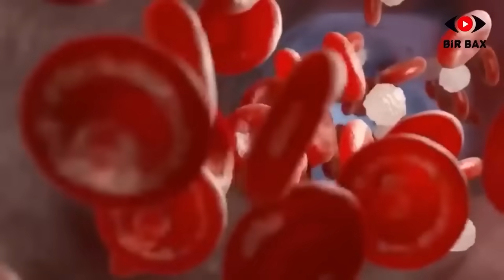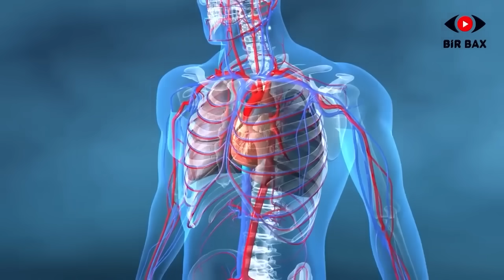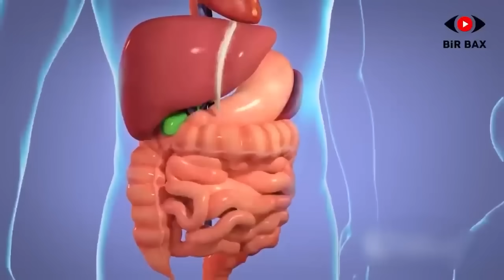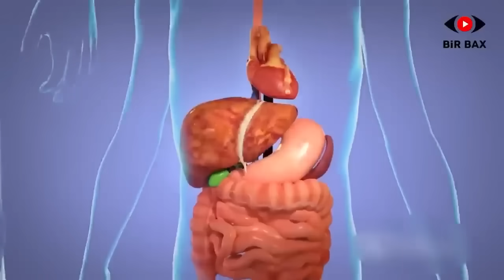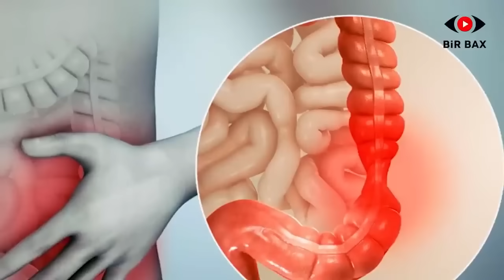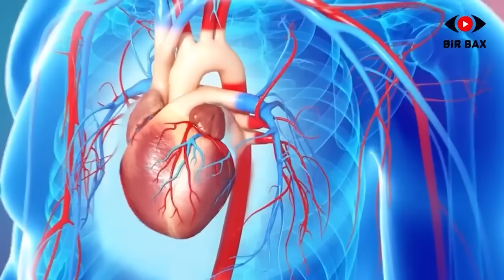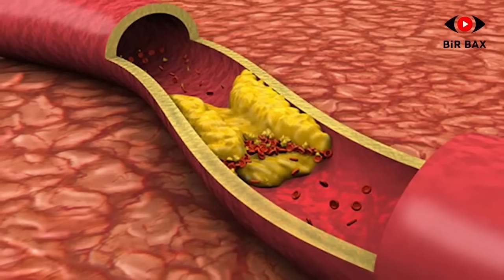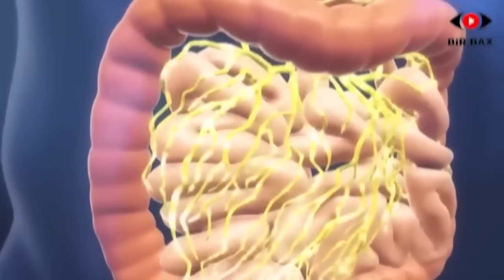Badımcanın bu faydasını 90% İnsan Bilmir - Həftədə 4 dəfə badımcanı...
Badımcan bir çox xəstəliklər zamanı müalicəvi əhəmiyyətə malikdir.  Bəli düz eşitdiniz.  Qədimdə badımcan dərman kimi istifadə olunurdu. Nənə və babalarımız ondan bir çox xəstəliklərin müalicəsi zamanı stifadə ediblər. Bu gün bir bax kanalında xalq təbabətində istifadə olunması yolları barədə məlumat verəcəyik. Diqqətiniz bizdə olsun. Videomuz başlayır.

Dəyərli izləyicilər….

Badımcanın təkibindəki nasunin adlı maddə xərçəng və alzeymer xəstəliklərinin inkişafının qarşısını alır. Bunu son aparılan elmi araşdırmalar təsdiq edir. Hazırda badımcanın qanda pis xolesterola təsiri öyrənilir. Ehtimal olunur ki, bu tərəvəzin mütəmadi qəbulu xolesterolun səviyyəsinin nizamlanmasında əhəmiyyət kəsb edir.

Şəkərli diabet zamanı badımcan yeməyə icazə verilir. Fərqi yoxdur, I, yaxud II tip olsun, şəkər xəstələri bu sevimli tərəvəzi cəsarətlə rasionlarına daxil edə bilərlər. Bilirik ki, şəkər xəstələrinə tərkibində şəkər bol olan qidalardan uzaq durmaq tövsiyə edilir. Badımcanın qlikemik indeksi 15-dir. Məhz bu göstərici diabetdən əziyyət çəkənlərin ürəyini arxayınlaşdıra bilər.  Tərəvəzin tərkibində B qrupu vitaminləri və faydalı minerallar var. Bunlar damarları möhkəmləndirir, sinir sistemini gücləndirir, beləcə, diabet orqanizmə çox xəsarət yetirə bilmir.

Pankreatit xəstəliyinin kəskin dövrlərində xəstəyə aclıq tövsiyə edilir. Üstəlik, bəzi qidaların az-az da olsa qəbulu mütləq şəkildə dayandırılır ki, xəstəlik irəliləməsin. Badımcan isə asan həzm olunması və orqanizm tərəfindən rahat mənimsənilməsi səbəbilə qadağan olunmuşlar siyahısına düşmür. Yəni, pankreatit zamanı badımcan yemək zərərli deyil. Çünki o, mədəaltı vəzə güc salmır.

Yaxşı bişmiş badımcan qastritdən əziyyət çəkənlərin menyusunda da öz yerini tapır.  Sadəcə, badımcandan hazırlanan yeməklərə duz, istiot, yaxud başqa ədviyyatlar əlavə edərkən əvvəlki normanı azaltmaq lazımdır. Mütəxəssislər qastrit xəstələrinə gün ərzində 200 qr badımcan yeməyi tövsiyə edirlər.  Amma səhər yeməyində yox, naharda, ya da şam yeməyində.

Badımcanın tərkibində lif də boldur. Liflərin bağırsaqlara faydası haqqında indiyədək bir çox videoda məlumat vermişik. Xüsusi olaraq onu qeyd edim ki, liflər bağırsaqların təmizlənməsində böyük rola malikdir. Badımcan, həmçinin, bağırsaqdakı qazları və şişkinlikləri də aradan qaldırır, faydalı maddələrin bağırsaqlar tərəfindən mənimsənilməsinə kömək edir. Mədə xorası və yaxud bağırsaq yaraları zamanı isə badımcandan uzaq durmaq məsləhətdir.

B qrupu vitaminləri və C vitamini ilə zəngin olan badımcan immunitet və mərkəzi sinir sistemi üçün də faydalıdır.  C vitamini orqanizmi müxtəlif bakteriya və viruslara qarşı möhkəmlədir, soyuqdəymə ilə mübarizə zamanı kömək edir.

Qarın boşluğunda yaranan qazların aradan qaldırılmasında da badımcanın öz yeri var. Tərkibindəki liflər sayəsində bu tərəvəz mədə-bağırsağın fəaliyyətini yaxşılaşdırır, sistemin təmizlənməsini dəstəkləyir. Qaz problemi yaşayan insanlar həftədə, ən azı, 4 dəfə badımcan yeməlidir.

Podaqranın yaranma səbəbi maddələr mübadiləsinin pozulması nəticəsində bədəndə sidik turşusunun miqdarının artmasıdır. Bu isə sonradan damarların soyuqlamasına, kəskin ağrılara gətirib çıxarır. Podaqra zamanı ciddi pəhrizə riayət edilməlidir. Məsələn; podaqradan əziyyət çəkənlər ətdən uzaq durmalı, bacardıqca çox badımcan yeməlidir. Badımcan maddələr mübadiləsini tənzimləyir, urat duzlarının orqanizmdən xaric olunmasını təmin edir.

Yoğun bağırsaq xəstəliyi sayılan kolit də ciddi pəhriz tələb edir. Xüsusilə, qızardılmış və emal edilmiş qidalar, acı ədviyyatlar menyudan kənarlaşdırılır.  Amma suda bişmiş badımcan kolit zamanı tövsiyə edilən qidalar siyahısındadır. Ümumiyyətlə, kolit elə xəstəlikdir ki, onu özbaşına müalicə etmək olmaz. Çünki ən birinci, patalogiyanın səbəbi müəyyən  edilməlidir. Buna görə də, yaxşı olar ki, əvvəlcə, həkimə müraciət edəsiniz.

Badımcan şiş əleyhinə vasitədir. Tərəvəzin xəstə hüceyrələrə təsiri də hazırda alimlər tərəfindən öyrənilməkdədir. Tərkibindəki antioksidantlar sayəsində badımcan hüceyrələrin genetik tərkibinin qoruyucusuna çevrilir. Belə ki, hüceyrə mutasiyasının qarşısını alır, xərçəngli hüceyrələrin sağlam hüceyrələrə mənfi təsir göstərməsinə mane olur. Onkoloji xəstəlikdən əziyyət çəkənlər badımcan yedikcə, xəstəliyin inkişafı ləngiyir.

Siqaret çəkənlər də orqanizmlərinin qayğısına badımcanla qala bilərlər.  Tərəvəz siqaretin orqanizmə vurduğu zərərin həcmini azaldır. Siqareti tərgitmək istəyənlər  hər hansı dərman vasitəsindən istifadə etmədən, sadəcə, badımcanın köməyilə məqsədlərinə nail ola bilərlər.
Zərərləri və əks təsirləri.  Təkrarlayıram ki, badımcan orqanizm tərəfindən asan mənimsənilir. Amma  xroniki xəstəliklərlə ömür yoldaşı olan insanlar onun qəbulunda bir az daha ehtiyatlı olmalıdırlar.